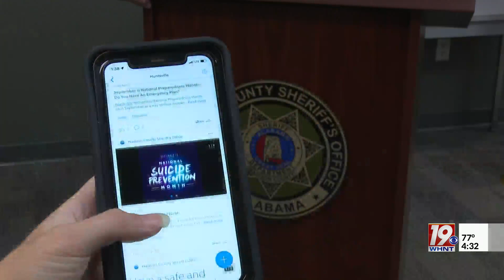Madison County Sheriff's Office Joins Ring "Neighbors" Community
Those who live in Madison County and have a ring camera or use the Neighbors app, got an alert earlier this week, saying the sheriff's office has now joined. News 19 reached out to the sheriff's office to learn more about what their involvement will look like.